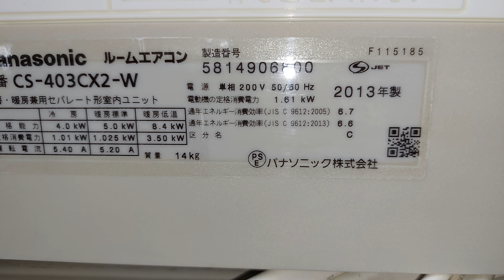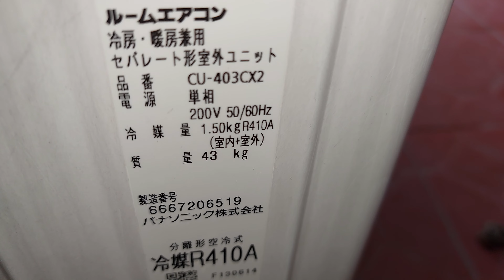máy 16,000 btu full tính năng